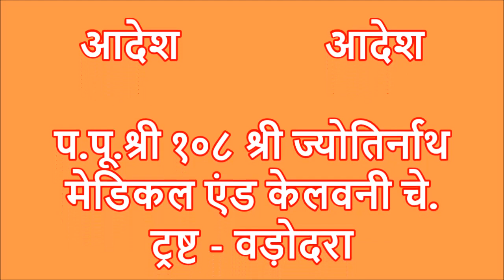Short Solutions 32